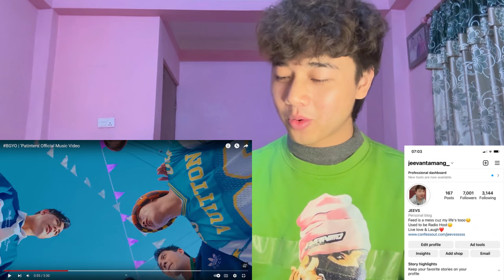BGYO | 'Patintero' Official Music Video | REACTION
Ring light
Acer Laptop

bgyo the baddest music video reactionb

BGYO x Asia’s Soul Supreme, KZ perform “DJ Mashup” on ASAP Natin ‘To!
BINI x OPM King, Ogie Alcasid perform “I-Swing Mo Ako”